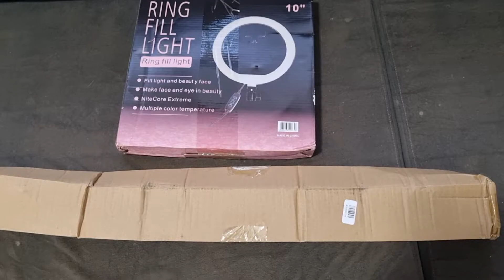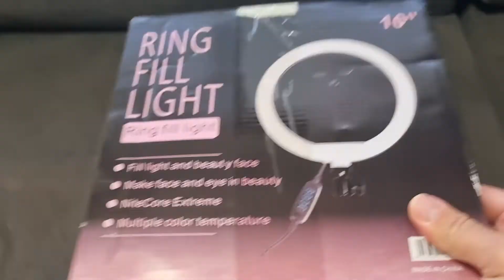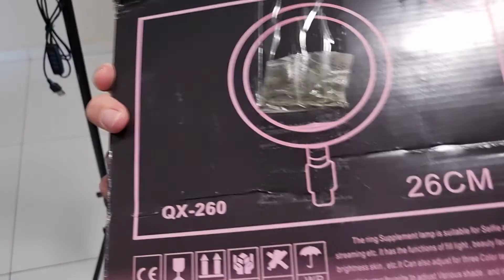Ring Light 26cm Tripe 2.1 metros Sou Barato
chegou em 20 dias, compra internacional,  tudo certinho, veja o vídeo